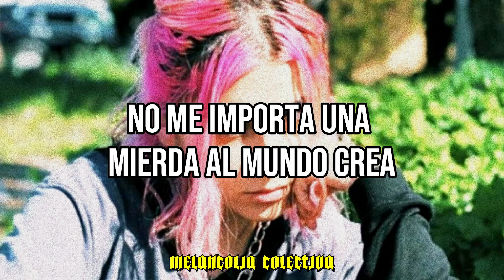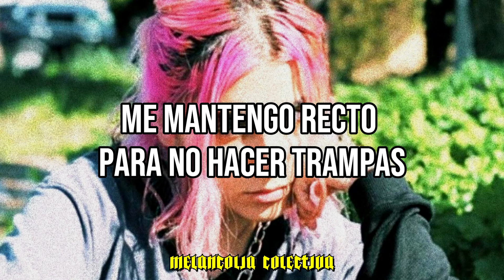saphir - feel no more (Sub. Español)